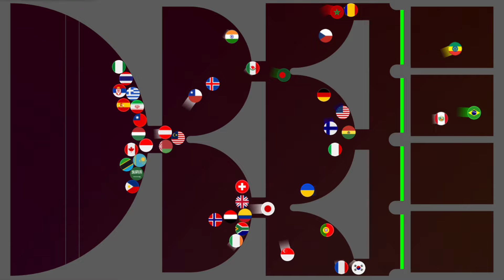Majority Rules - 63 Country Marble Race #3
Safety in numbers. Stick with the majority to stay alive. In this Algodoo country marble race, the smallest group of marbles will be eliminated at the end of each round. Choose your country and good luck!